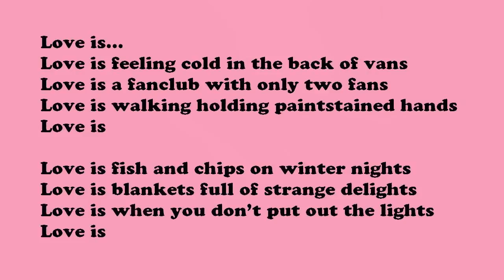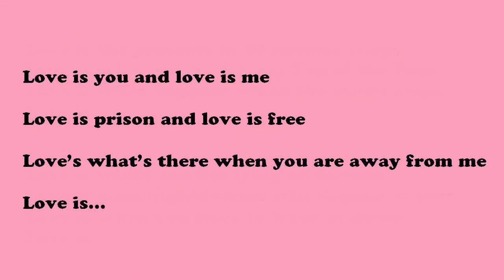Love Is... by Adrian Henri (read by Tom O'Bedlam)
"If you think you can do it and you want to do it—then do it."  Adrian Henri

Love is...
Love is feeling cold in the back of vans
Love is a fanclub with only two fans
Love is walking holding paintstained hands
Love is

Love is fish and chips on winter nights
Love is blankets full of strange delights
Love is when you don't put out the lights
Love is

Love is the presents in Christmas shops
Love is when you're feeling Top of the Pops
Love is what happens when the music stops
Love is

Love is white panties lying all forlorn
Love is pink nightdresses still slightly warm
Love is when you have to leave at dawn
Love is

Love is you and love is me
Love is prison and love is free
Love's what's there when you are away from me
Love is...